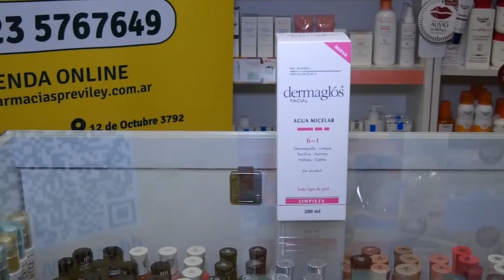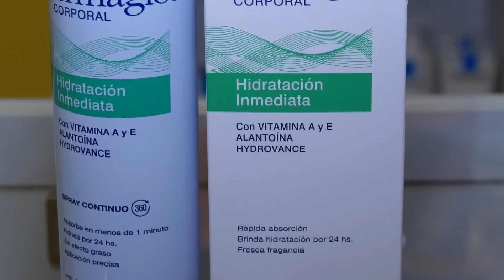Farmacias Previley presenta Dermaglos